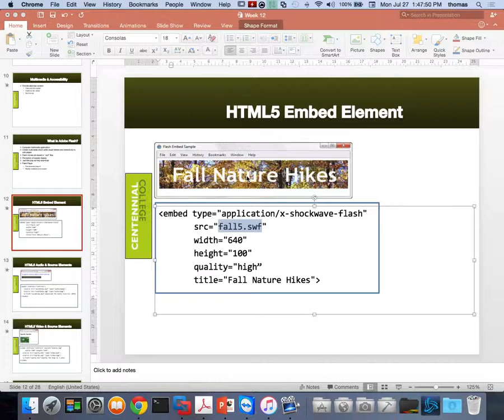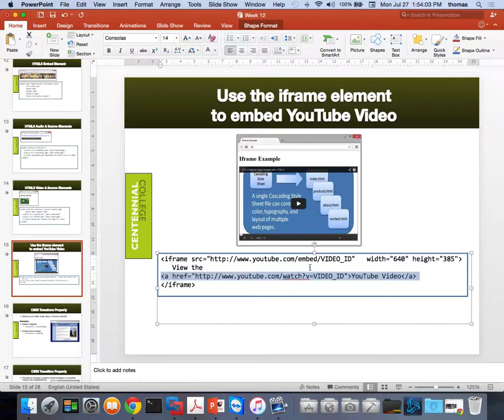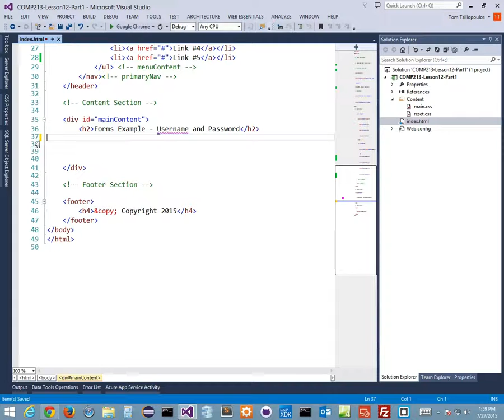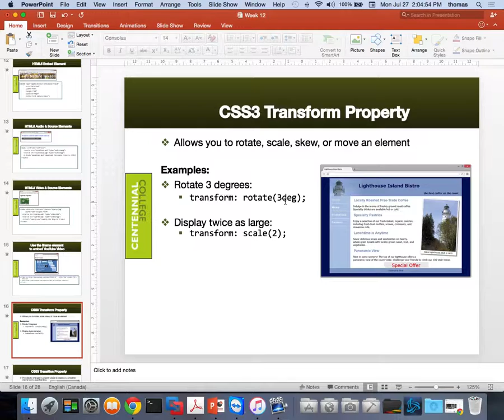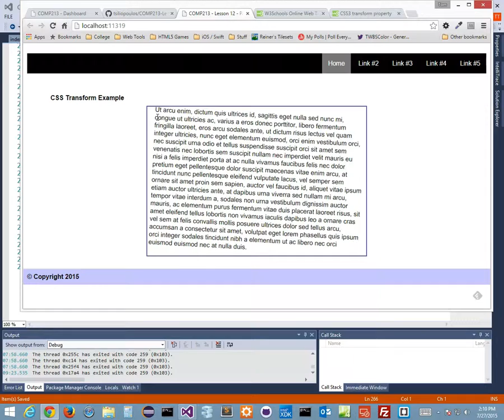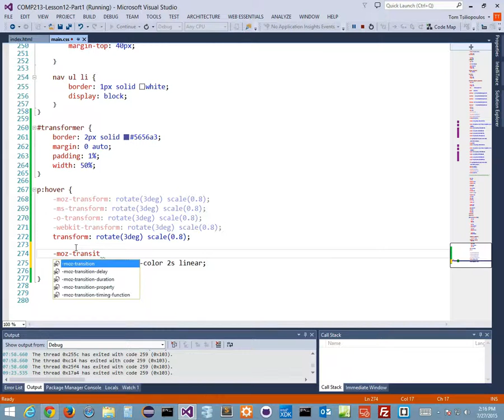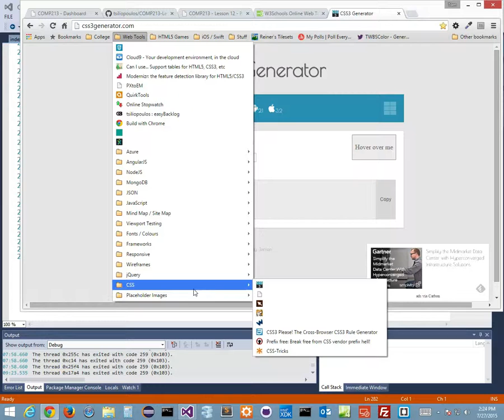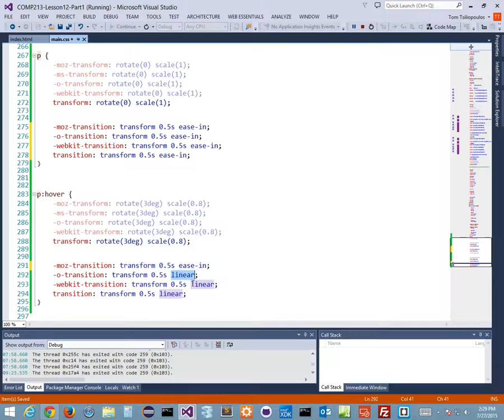COMP213 - Lesson 12 - Part 2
COMP213 - Web Interface Design - Lesson 12 - Part 2